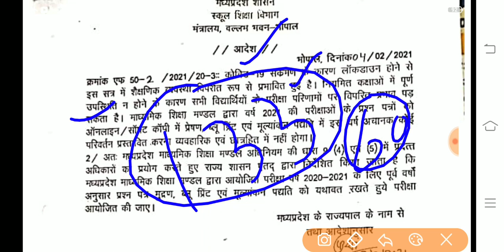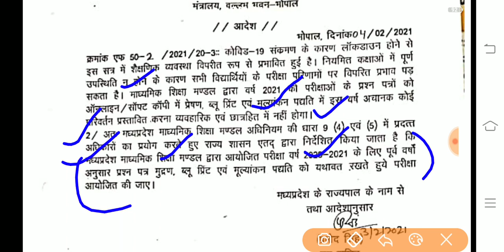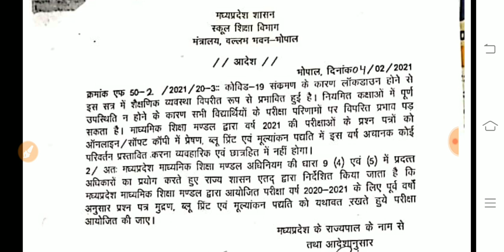पुराने पैटर्न पर होगी परीक्षाएं|MP board|rajendra Mandloi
namaskar Sathiyon aaj ka Hamare video board exam ke patton se related video hai aaj ke is video mein Hamen bataya hai ki aap ki board ki exam purane pattern ke Aadhar per hongi aapko Hamara Hai video kaisa laga comment Karke Jarur bataen Sath hi aapke friends relative classmates ke pass is video ko share Karen thank you very much
kya purane pattern per Hogi Pariksha Hain